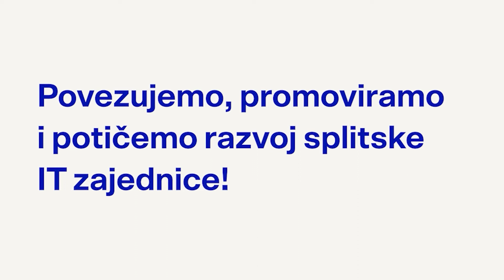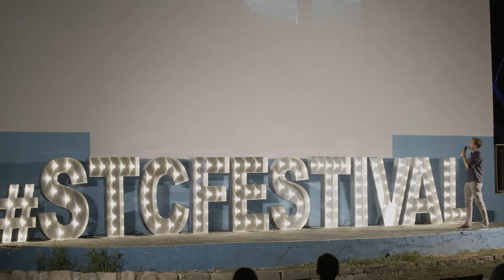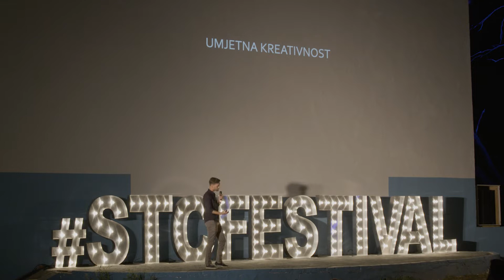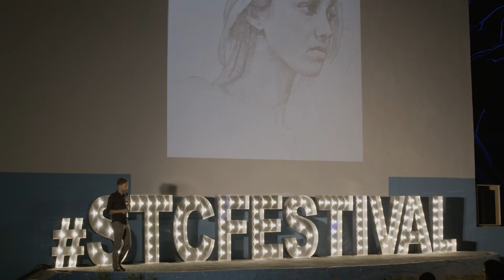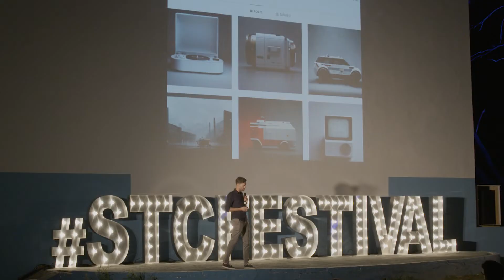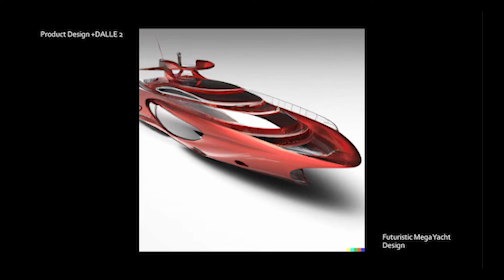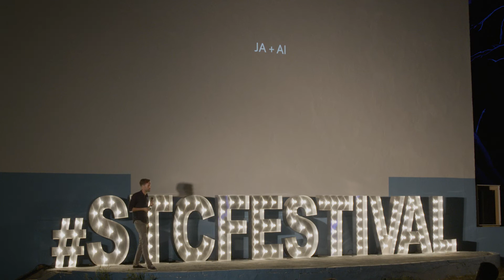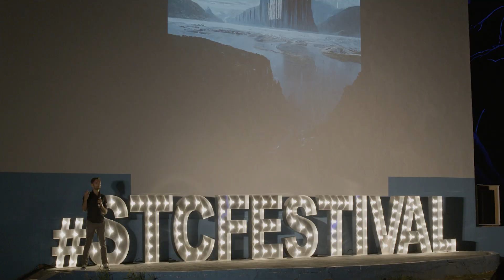Toni Boban: Umjetna inteligencija u kreativnoj industriji (FTP 2022)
Arhitekt Toni Boban (Boban+Partneri) je na drugom izdanju Festivala tehnologije i poduzetništva govorio o umjetnoj inteligenciji u kreativnoj industriji.

Drugi Festival tehnologije i poduzetništva
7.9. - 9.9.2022., Ljetno kino Bačvice